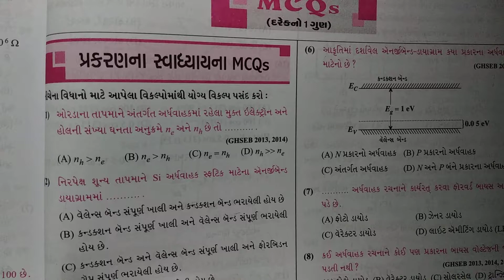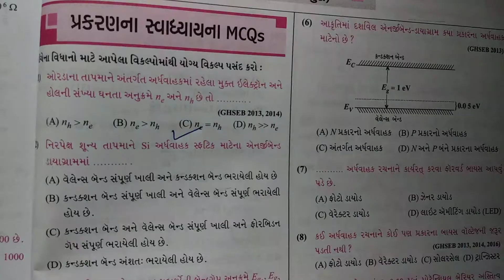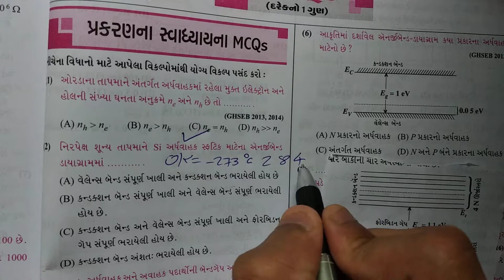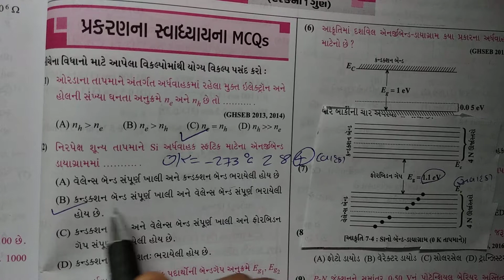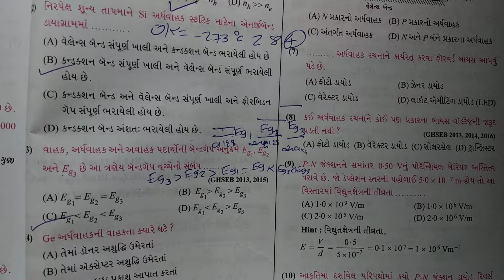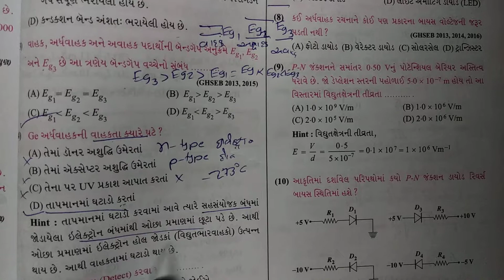(Textbook MCQ 1,2,3,4,5) 12 Science "Physics - Bhautik vigyan" Chapter-15 Gujarati medium gujcet